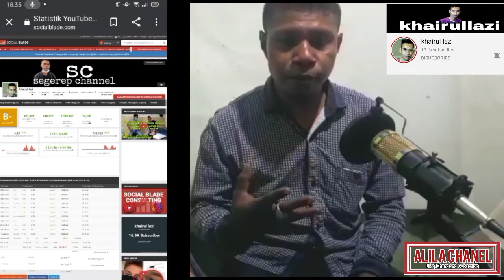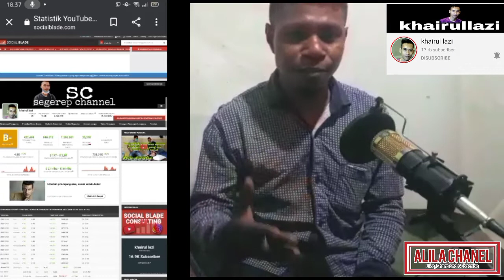Berapa Siiih Pendapatan Khairul Lazi dari YouTube??? Youtuber Batam (Kepo)